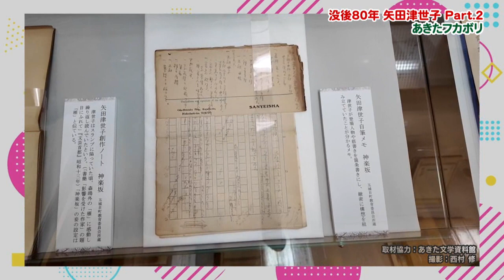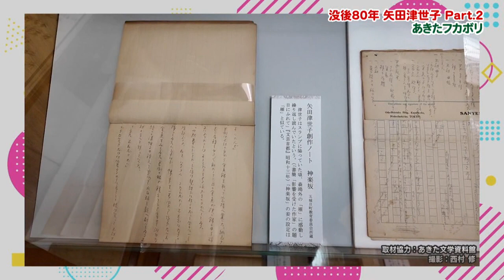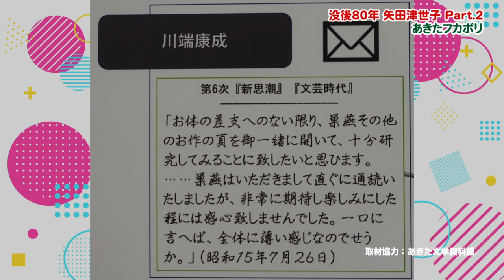没後80年 矢田津世子 パート2 ～もう一つの"顔"